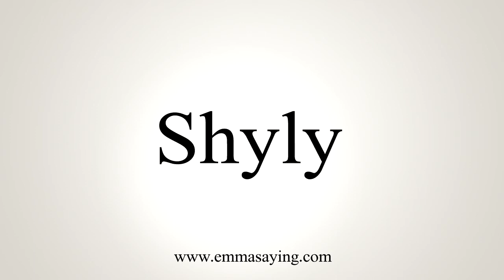How To Say Shyly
Learn how to say Shyly with EmmaSaying free pronunciation tutorials.